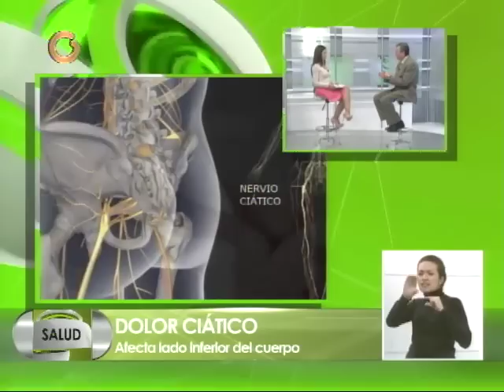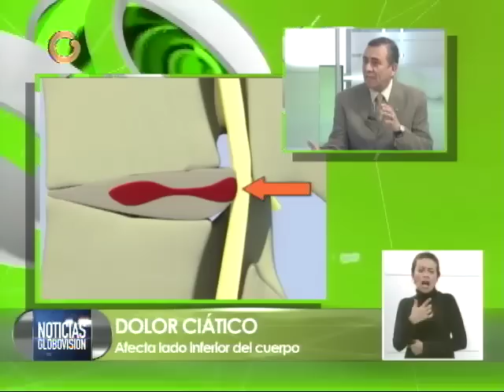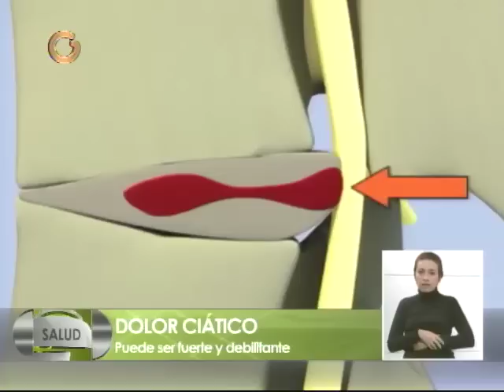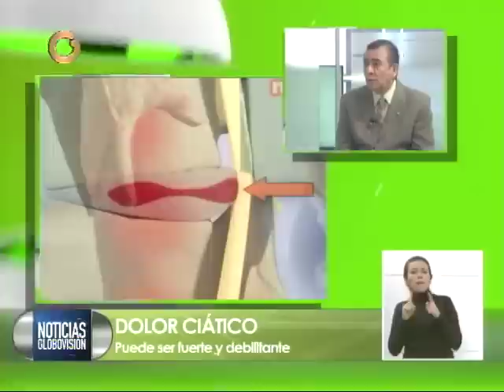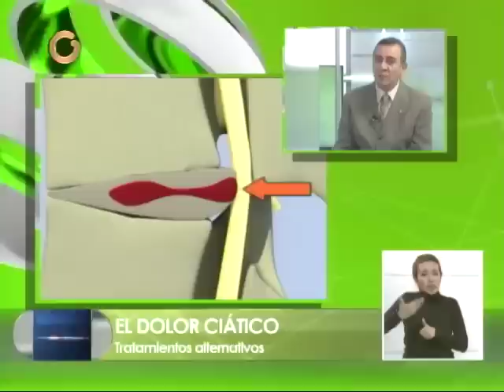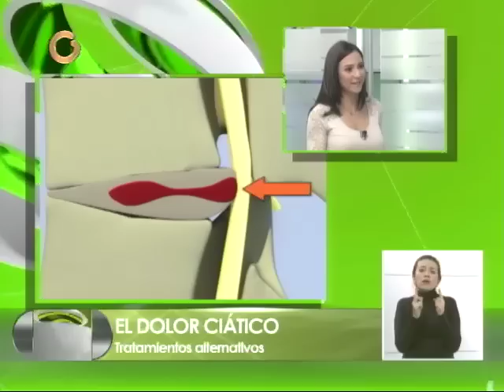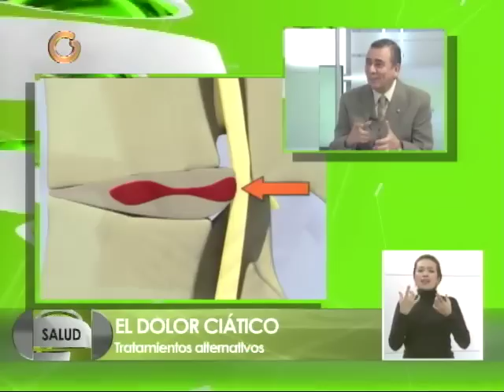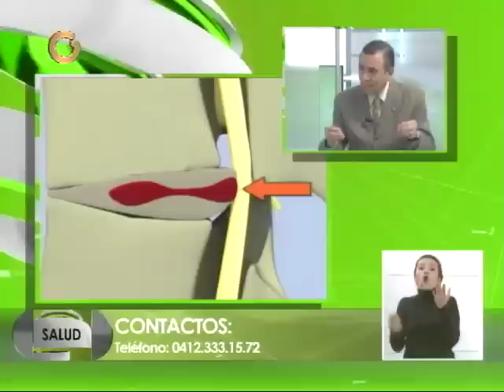Dolor Ciático afecta lado inferior del cuerpo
El doctor José Ramón Medina, traumatologo especialista en columna, señaló en Noticias Globovisión Salud que existen diversos oficios que incrementan este tipo de dolores, principalmente aquellas actividades altamente físicas que aumentan la presión dicaz